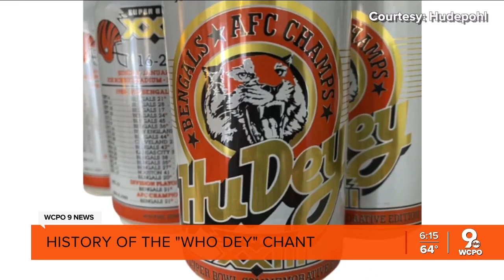The history of the Cincinnati Bengals 'Who Dey' chant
It's hard to say exactly how the Bengals' 'Who Dey' chants started, but WCPO 9 sports legends John Popovich and Dennis Jackson could tell you when it started.